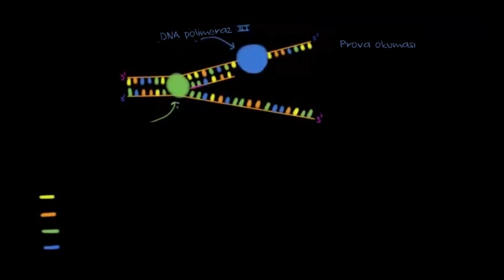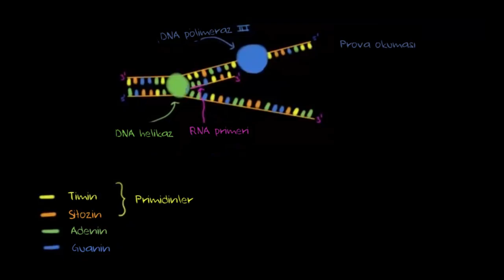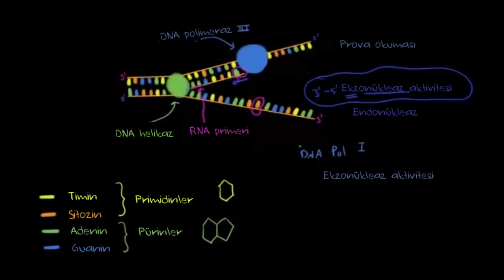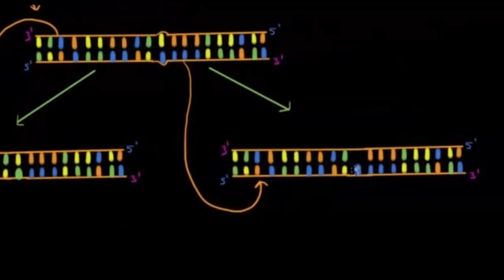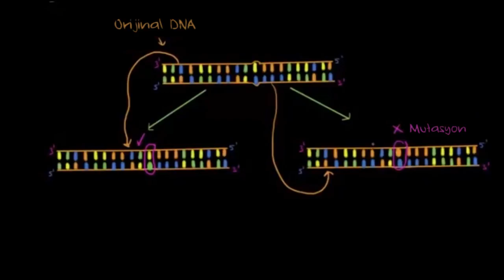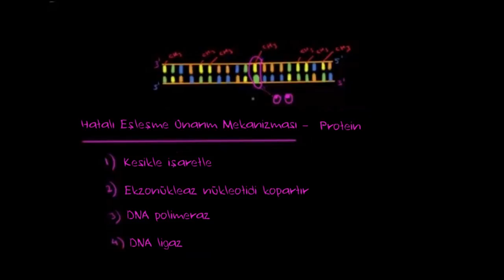DNA Onarımı – 1 (Fen Bilimleri) (Biyoloji)